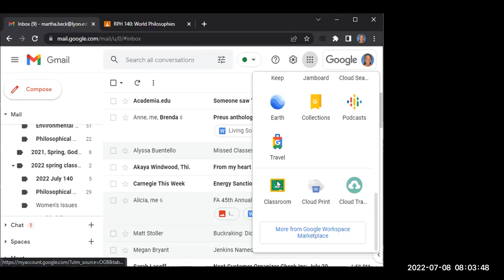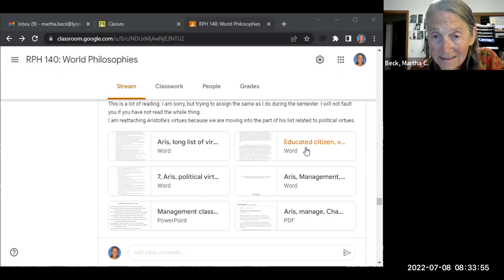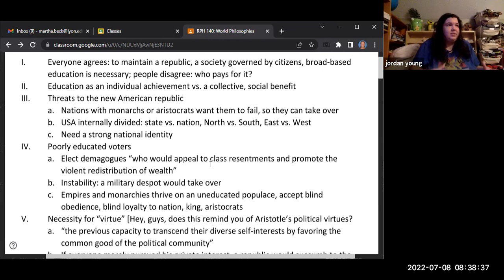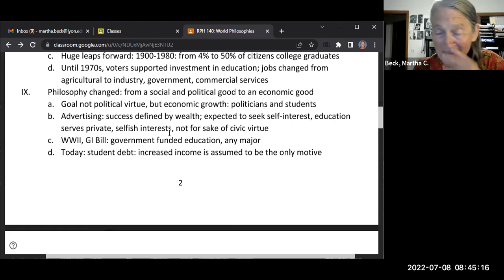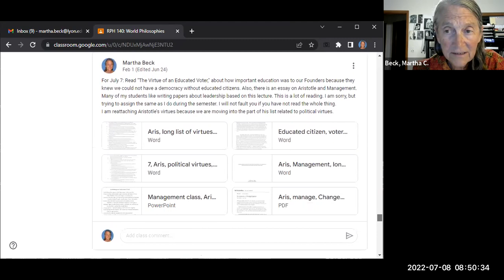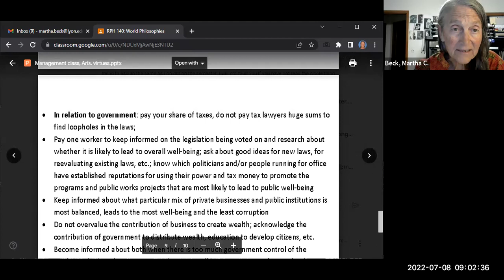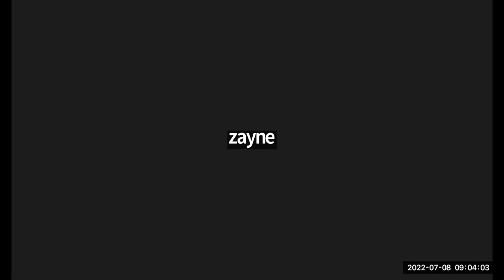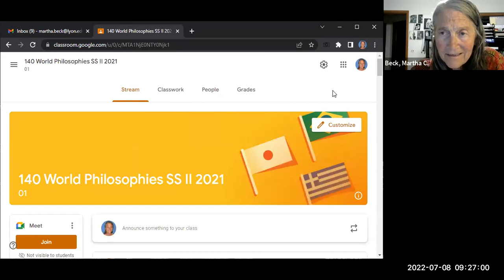World Philosophies Class #7: in class discussion, Educated Voter, political virtues, management